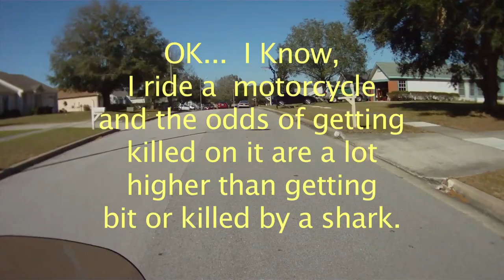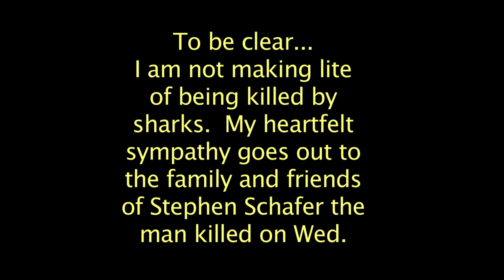Shark!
Shark!  Do sharks like to eat people?  If they have the opportunity I am sure they do.

This video recorded in1080P with my ContourHD.